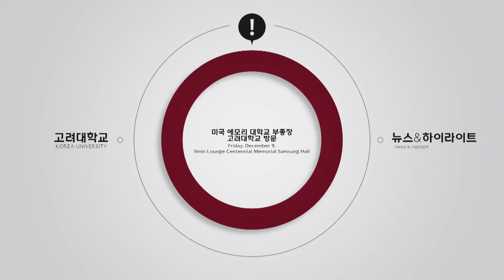[고려대학교 Korea University] 미국 에모리 대학교 부총장 고려대학교 방문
미국 에모리 대학교 부총장 고려대학교 방문

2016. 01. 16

고려대학교 백주년기념관 일민 라운지